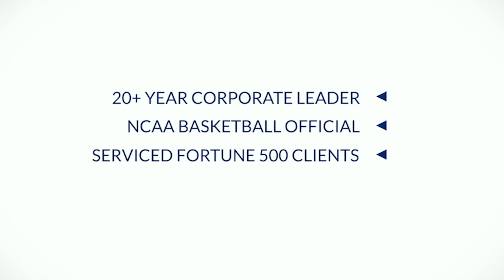Life After COVID: How to Move Forward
It's time to start thinking about what comes next. We can't just go back to the old normal - we have to move forward! Here is some encouragement as you navigate this season.